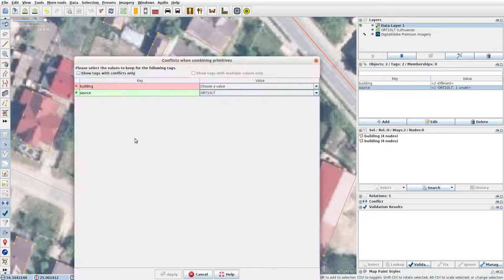JOSMrec0035 2019 06 29